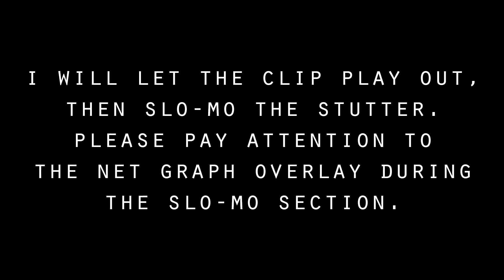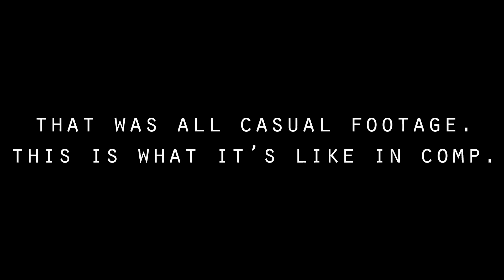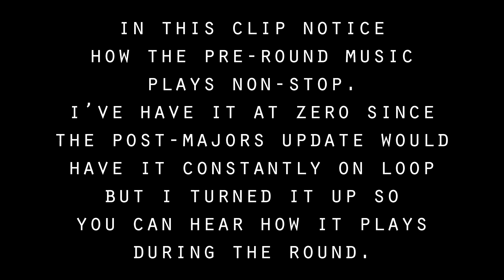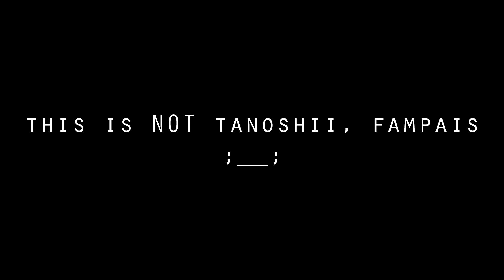CSGO Frame Stutter: Post-MLG Majors 2016 Update Edition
UPDATE DOWN BELOW!

So this video is to demonstrate the frame stuttering/audio glitches/failed spray downs that can all be attributed to the post-MLG Majors 2016 Update (presumably to put the team stickers on clearance) that has been the cause of many a steam discussion threads as of late. It sucks in casual and it's even worse in competitive.

I slowed down my footage so you can clearly see the net graph overlay do it's thing,  there is some funny slo-mo audio in there as well to keep things slightly entertaining. No ping issues (except for one clip where I was getting over a legitimate lag spike, ping dropped down to normal levels but then got hit by a frame stutter) but you do see the FPS drop for a split second before it's back to regular 100+ frames and it wreaks havoc on game play decisions. It's actually jarring and although I didn't record it, it has made me lose clutch moments that otherwise would have been more so in my favor than in the enemies. I decided to record this footage to show the discussion threads/YouTube/Internet that it's a legitimate problem amongst a growing number of CSGO players.

My rig, just so you guys don't think the reason for this issue is because i'm playing on a toaster:

i5 3570k (I run a 4.0 GHz OC on more intensive games) with a CLC (Closed Loop water Cooler)

8 GB DDR3 RAM

Z77 MoBo

GTX 980 (evga FTW edition)

Asus VG248 1080p 144Hz Monitor

Windows 7 64 bit, it and all my programs running off a 500 GB Samsung 840 EVO SSD

Feel free to like/sub/share.

Valve pls fix

THE UPDATE: So apparently this bug has been around for YEARS and it's called the "CColorCorrectorSystem: Missing" bug or the "Missing VGUI" bug. I appear to have both, but Valve nor the internet has never released a comprehensive fix that has been verified as working (the one that I did find that said they fixed it was only verified by the poster who said it and nobody else, so it may have been a separate issue all together. Regardless, the fix the poster found did not fix my issue)